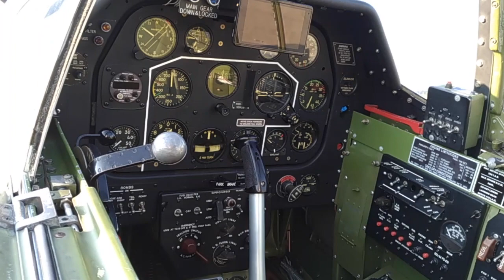P-51C Walkaround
Enjoy a brief close-up look at the North American P-51C Mustang "Tuskegee Airmen" of our CAF RISE ABOVE program.  For more great info on the program, the Tuskegee Airmen, or the WASP, visit their

Do you know the difference between a P-51B and a P-51C?